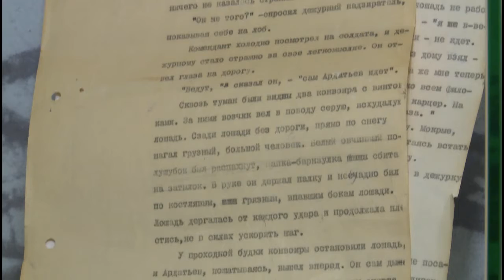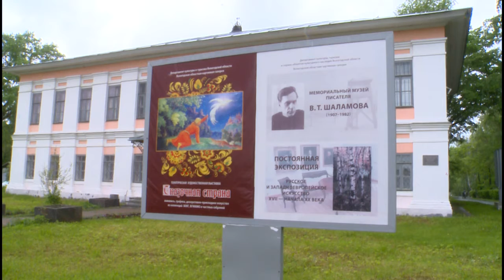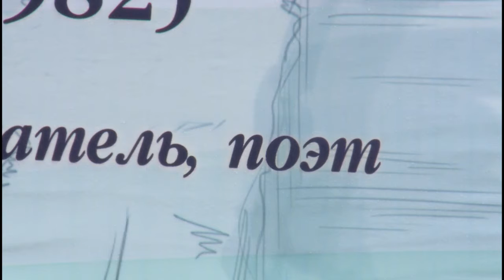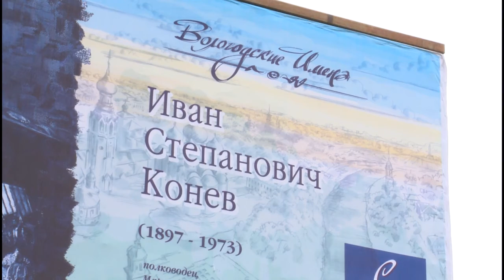10 новых имен в этом году пополнили проект «Вологда в лицах»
Баннеры с именами известных вологжан вновь украсили улицы города к юбилею Вологды. Всего таких информационных щитов в Вологде 20.